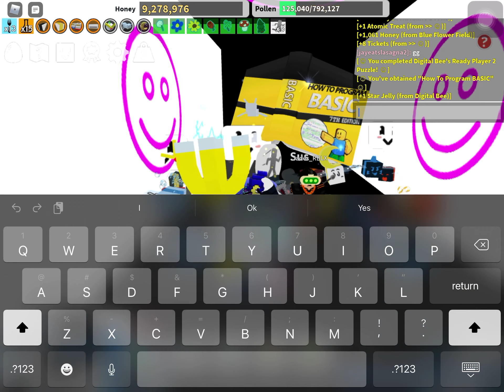Bee swarm simulator episode 7: Ready player two *SPECIAL EPISODE*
The most special episode. Its black friday and the 7th episode AND THE 27TH.